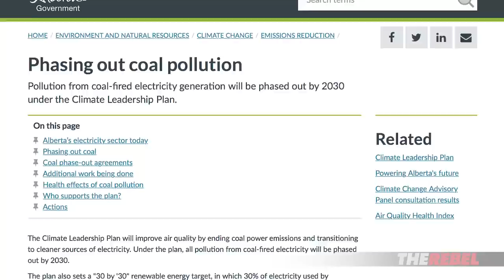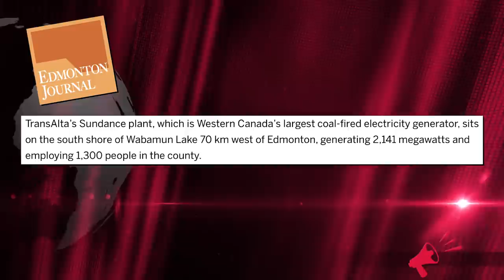AB NDP ignore communities hurt by coal phase out